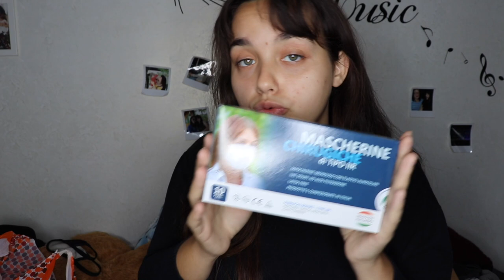Ho acquistato 18 PACCHI DI MASCHERINE a 2 EURO E 99 CENTESIMI.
Ho deciso di girare questo video per consigliarvi dove acquistare le mascherine anti virus a bassissimo prezzo. Ve se ama, state attenti e indossate la mascherina SEMPRE.